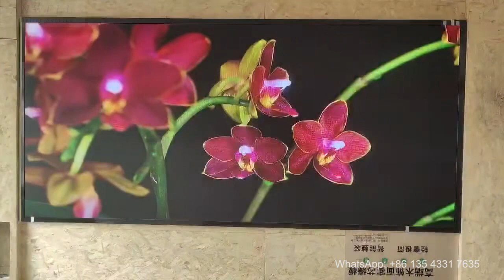From tight deadline to unbelievable quality in LED projects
From tight deadline to unbelievable quality in indoor LED projects

- P1.25 P1.53 P1.86 P2.0 P2.5 indoor LED
- 800sqm supply ability per month
- 15,000+nos fresh modules
- Within 2 days delivery
- 4% spare parts
- Could provide complete project solutions
- On site assistance available
- Free project design
- OEM order acceptable
- 11+ years’ expertise